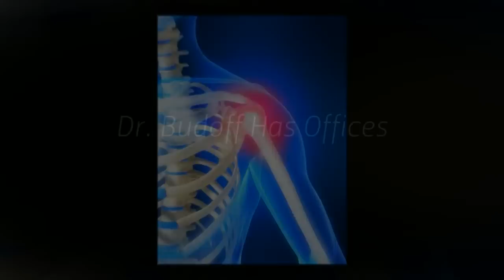Dr. Jeffrey Budoff Hand Wrist Elbow Shoulder Surgery Houston Clear Lake Pearland Katy TX